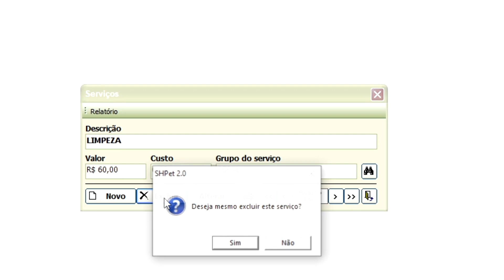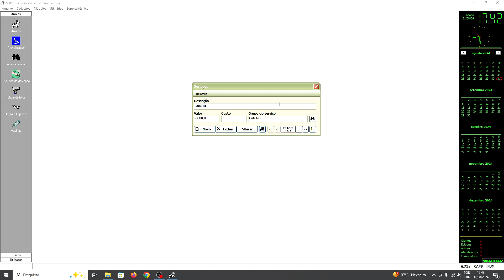SH Pet Aula 08 Cadastro de Serviços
Neste vídeo da série sobre o sistema SH Pet, ensino como cadastrar serviços oferecidos por petshops e clínicas veterinárias. Aprenda a organizar e gerenciar os serviços de forma eficiente, facilitando a administração diária do negócio. Este tutorial faz parte da série que explora todas as funcionalidades do SH Pet.